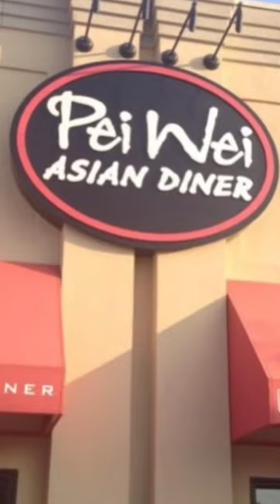Everyone loves a good throw back!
Our look may have changed, but we are still serving up that same iconic flavor!